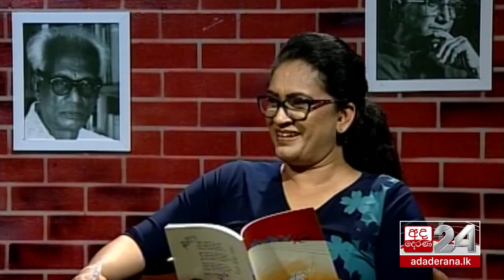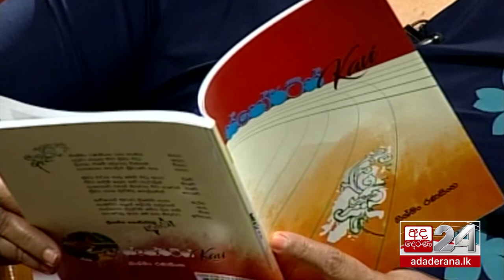Talking Books : මාධ්‍යවේදී නිෂ්මං රණසිංහ - 01 [EP 1335]